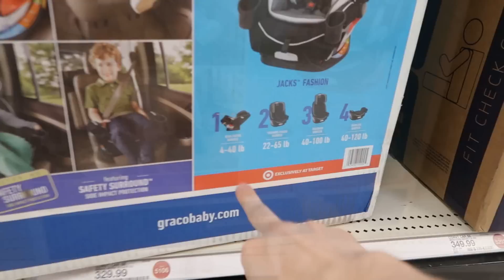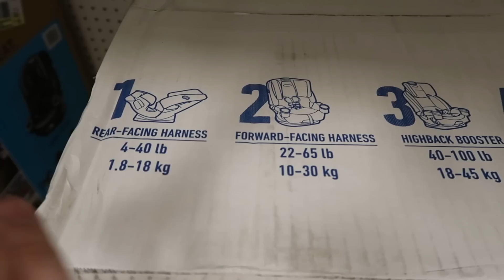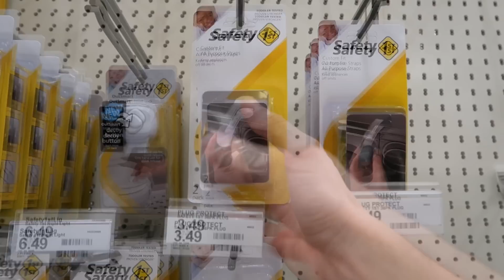PREÇOS DAS CADEIRINHAS INFANTIS NA TARGET DOS EUA!!!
Cadeirinhas Graco

Como funciona nosso serviço:
1. Faça o cadastro em nosso site e receba nosso endereço nos EUA
2. Compre em sites de qualquer país e envie para nosso endereço.
3. Assim que recebermos sua caixa, iremos cadastrar em sua suíte uma foto dos produtos e peso.
4. Quando desejar enviar sua caixa para seu endereço, basta logar no site, selecionar método de envio e efetuar o pagamento por paypal ou depósito bancário.
5. Pronto, dentro de 10 a 20 dias você recebe sua caixa em sua casa.
👉 VANTAGENS USCLOSER
✔️Sem mensalidades
✔️Frete não declarado
✔️Consolidação gratuita
👉 VALORES
Valor do serviço de redirecionamento:
Caixas enviadas com peso entre:
0 a 4 libras - U$ 3,00
4,1 a 10 libras - U$ 7,00
10 libras ou mais - U$ 12,00

Edição: @somosOneMind